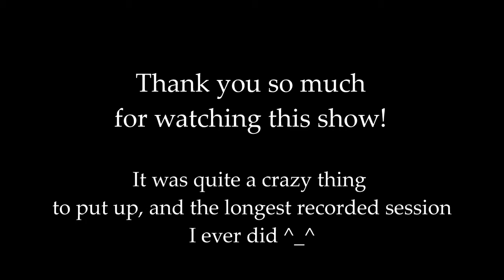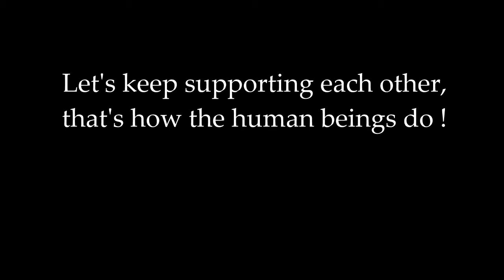8rix lockdown live session - Metazoa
MORE DATA
I make chiptune about trains, using the sounds I can record while moving in Paris' subway.

All funds of Metro double album will go to the RATP Orphanage, a non-profit organization that takes care of the orphans of the parisian subway company RATP (cf the LINKS section).

Big hugs to Andrea for getting me on Metazoa stage, that was the longest lockdown set I did so far so a bit of a challenge, but I had a great time.

Thank you Game Genie Sokolov for the 'Transwave' vibes, keep going your way because you're doing it the right way and those who think otherwise are wrong.

Thank you Cass Cuttlefish and the whole 'A bit of Chiptune' community for the support, and the wonderful 'Ascend together' compilation. I'm super proud I could be part of it.

Thank you Dominique Pelletier aka R41ÑB0W TR4$H for your fantastic work on mastering Metro double album.
Thank you LimeLimeWire for mastering RER EP.

THX PEEPS FOR BEING THERE, TELL THE ONES YOU LOVE THAT YOU LOVE THEM, TAKE CARE

CREDITS
All tracks recorded, mixed by 8rix on Android Nanoloop 3.9.5
'Transwave' composed by Game Genie Sokolov, additional vocals by 8rix.

'Transwave' mastered by Game Genie Sokolov.
all 'metro' tracks  + 'A train to the stars' mastered by Dominique Pelletier at Rainbow Trash Records, Montréal, Canada.

Performed live by 8rix using a lego Makey Makey custom controller, Soundplant and Cross DJ.

LINKS
If you enjoy my music get in touch through socials :

LimeLimeWire does great music, mastering and visuals too, hire her!

Metazoa is an entertainment agency setting up online chiptune shows and many other things, check them out: